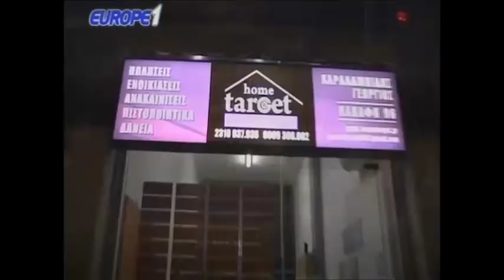Ραπτόπουλος - Κόκκινος βγαίνει η απόφαση της Έφεσης. Η ΑΕΚ πρωταθλήτρια! 23-4-2018